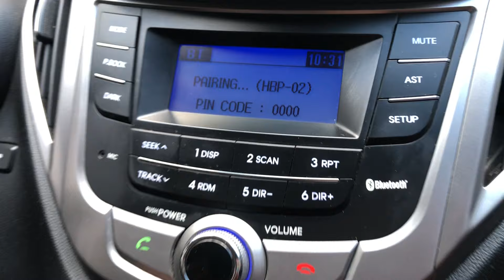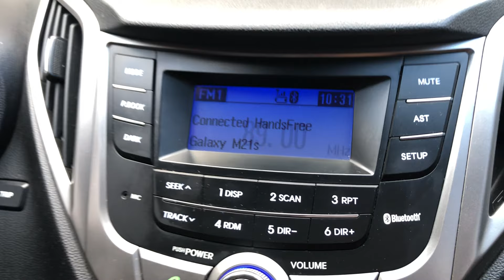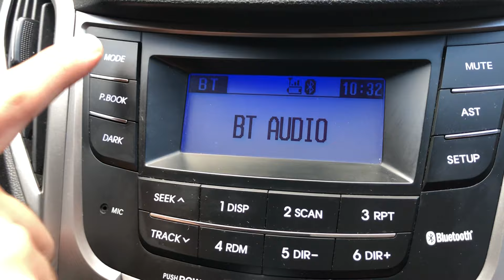Como Conectar Bluetooth no HB20, celular no som original do carro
como conectar o Bluetooth do HB20 ou HB20S 2014 e 2015
Som multimídia HB20 hyundai - Conectar som do HB20